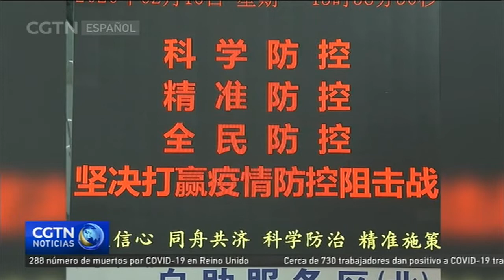Decisiones estratégicas ante la COVID-19: Grupo del Gobierno central para guiar el control epidémico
En aras de combatir la COVID-19 de manera eficiente, el Gobierno central chino, bajo las órdenes del presidente Xi Jinping, adoptó una serie de decisiones en materia de políticas a lo largo de este año. Entre dichas medidas figura la implementación de un mecanismo conjunto de prevención y control. Poco después del establecimiento del bloqueo de Wuhan, el presidente Xi Jinping destinó a la ciudad a un grupo especial encabezado por la vice primera ministra Sun Chunlan para supervisar la lucha contra el nuevo coronavirus. Hoy analizamos las contribuciones de este grupo al combate y el control de la epidemia.